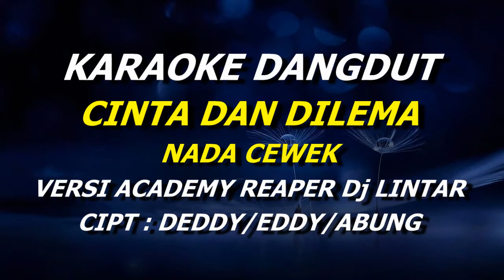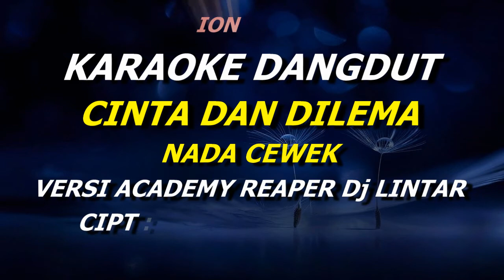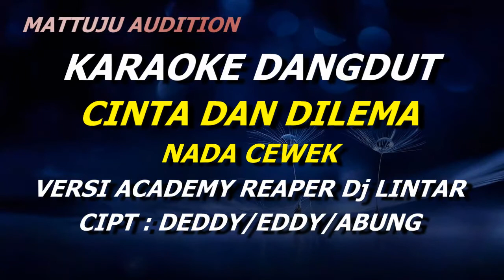Karaoke Dangdut Cinta Dan Dilema - Aulia D'Academy || Nada Wanita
karaoke cinta dan dilema nada wanita
karaoke cinta dan dilema nada rendah
karaoke cinta dan dilema versi aulia
dipopulerkan oleh ikke nurjanah dan aulia d'academy
cipt : edy,deddy,abung ws
arr/karaoke music by dj lintar

lirik lagu cinta dan dilema
Remang remang cahaya
Disela ranting cemara
Gambaran hatiku yang lara
Cinta dalam dilema
Kau yang ku puja puja
Teganya mendua cinta
Didepan mata kau sengaja
Torehkan luka dijiwa
Sungguh aku terhina
Saat kau palingkan muka
Tanpa terucap kata
Kau tinggal begitu saja
Sakitnya hatiku
Terluka jiwaku
Teganya mendua cinta
Torehkan luka dijiwa
Sungguh aku terhina
Tanpa terucap kata
Sakitnya hatiku
Terluka jiwaku
Teganya mendua cinta
Torehkan luka dijiwa
Torehkan luka dijiwa